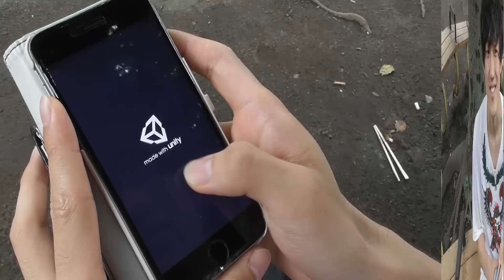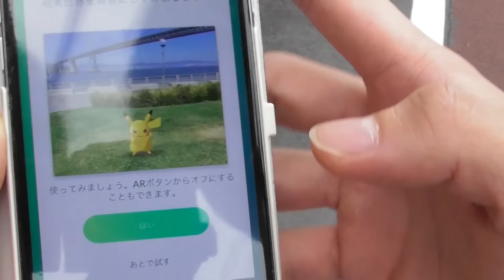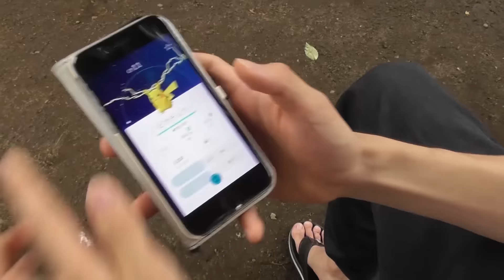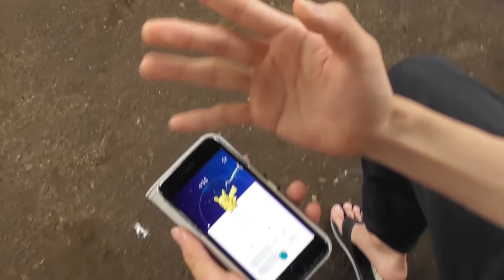【ポケモンGO】ピカチュウを最初のパートナーに出来る裏技がすごい！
世界中で話題のポケモンGO！
最初のパートナーでピカチュウを選択できる裏技があるらしい...？

今回はその方法を実践してみました！

《メンバー》
　●ふぇると